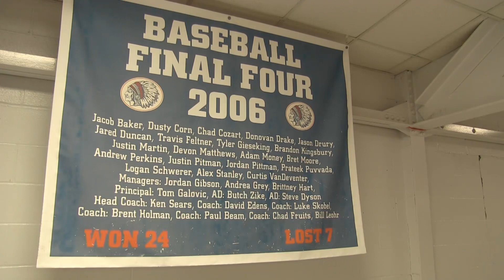Remembering Whiteland Baseball’s 2006 Final Four Run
WHEN talks with Ken Sears, David Edens, and Adam Money about Whiteland Baseball’s historic run 15 years ago.

Credits: Grace Meluskey, David Mathis, and Jaida Evans, and Zeke Ramey